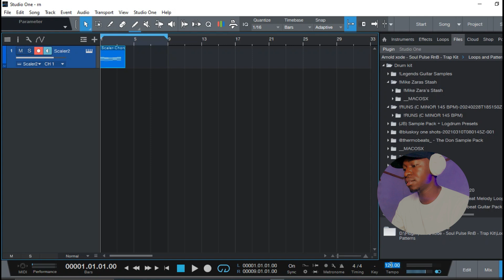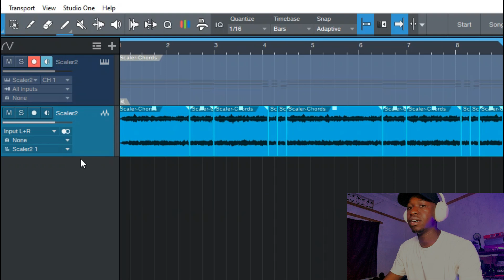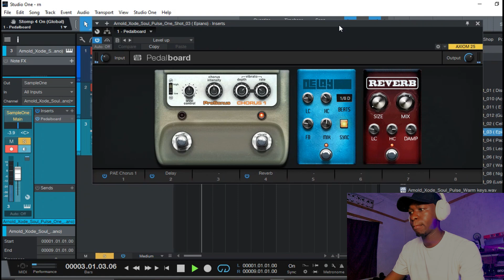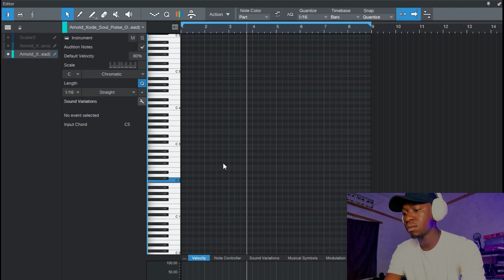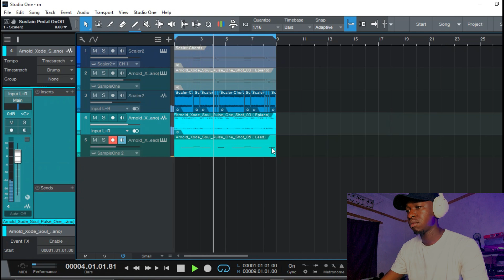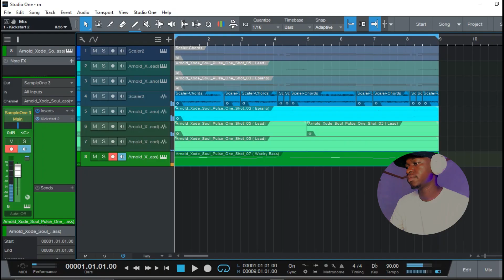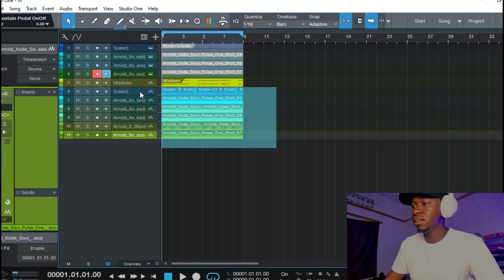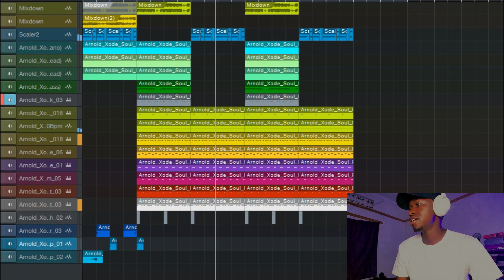How to Make Unique RNB Samples for Drake, Chris brown | Studio One Tutorial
Discover how to create unique R&B samples that capture the essence of artists like Drake and Chris Brown. In this tutorial, we'll dive into the techniques and sound design tips to make your samples stand out in the music industry. Whether you're a beginner or an experienced producer, this guide will help you craft professional-quality samples that can elevate your beats and catch the attention of top artists. Perfect for R&B, Trap, and Hip-Hop production, this video will inspire your next hit track!"